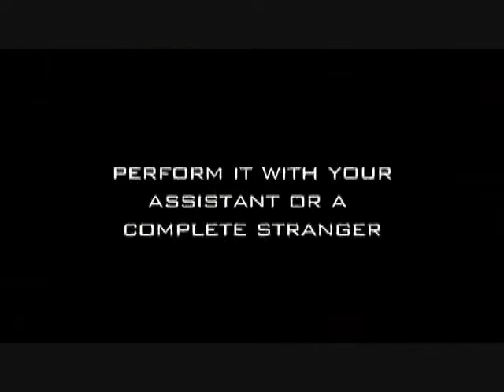Gut Buster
Andrew Mayne in collaboration with Paul Harris presents a stunning new illusion that can be performed up close, on the street or on stage.

Effect

You step behind your assistant and then proceed to shove your hand straight through their body!

The audience watches in awe as your real hand visibly breaks through their skin and emerges from the middle of your assistant's stomach.

You extract your hand from the open wound. A moment later your helper lifts their shirt to show that their stomach is completely healed.

•Gut Buster can be performed completely surrounded!
•Gut Buster can be performed anywhere, anytime with less than two-minutes preparation!
•A volunteer can shove their hand through the magician's body!
Gut Buster includes the complete apparatus and instructional DVD. Nothing else to buy.